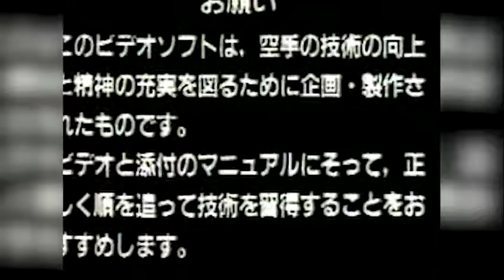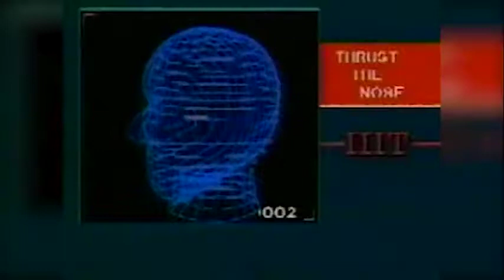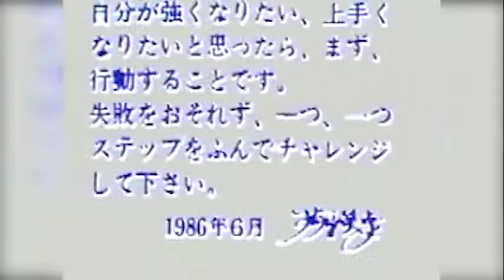Ashihara karate Kancho Hideyuki Ashihara